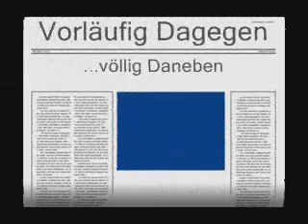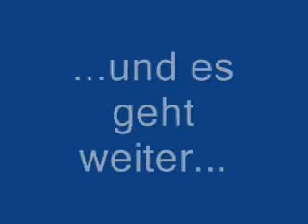Vorläufig Dagegen Live Last Show 03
Letztes Konzert von Vorläufig Dagegen
Song: Vagabond Song